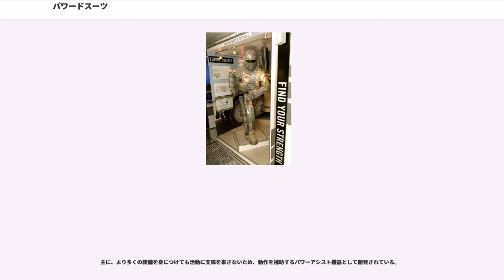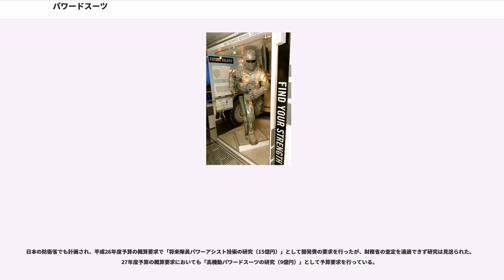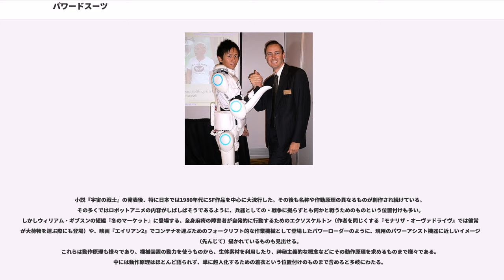パワードスーツ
パワードスーツは、人体に装着される電動アクチュエーターや人工筋肉などの動力を用いた、外骨格型、あるいは衣服型の装置である。

SF作品に登場したことから日本で多く用いられるようになった名称であり、英語では一般的にpowered suitではなくpowered exoskeleton（強化外骨格）と総称される。

日本語ではそのほかにも、直訳で強化服、半分だけ訳して強化スーツとも呼ばれているほか、ロボットスーツと呼ばれる物も存在する。医療・介護分野で使われているものは、パワーアシストスーツと呼称されることもある。また近年はマッスルスーツ（東京理科大学発ベンチャー株式会社イノフィスの登録商標）という呼称も普及してきている。

SF作品などに登場する架空のものでは、登場作品によって色々な名称や作動方式・機能の付加が見られ、その数は膨大である。パワードスーツの登場するサイエンス・フィクション一覧を参照。

一般的な建設機械などでは人間の力を超えて遥かに作業効率の良い装置も使われているが、当装置は人間の筋力を増強するため、「着用する」という形態で運用される機械装置で、荷物の持ち運びや走る、跳ぶといった、一個人の人間としての動作を強化拡張する目的で使われる。

種類や用途によっても様々な呼び方が存在しており、その呼称は定まっていないが、本項では便宜的に一般名称として、もっとも初期からSF用語として使われた「パワードスーツ」を用いている。

ISOにおいては、ISO 13482「サービスロボットや生活支援ロボットの安全規格」が規定されている。

JISにおいては、JIS B8445「生活支援ロボットの安全要求事項」、B8446-1「マニピュレータを備えない静的安定移動作業型ロボット（例：掃除用ロボットなど）」、B8446-2「低出力装着型身体アシストロボット（本記事におけるパワードスーツにあたるが、あくまでもリハビリや介護支援用である（例：HAL）」 及びB8446-3「倒立振子制御式搭乗型ロボット（例：セグウェイ）」などの工業規格に生活支援ロボットに関する事項を定めている。

玩具、人形の呼称として株式会社バンダイによって商標登録がされている（登録3282112号）。

現実の、医療・介護機器としての利用を念頭に置いたものは、「人の力や仕事を補助する（助ける）」という意味でパワーアシスト (power assist) 機器ないし装置等と呼ばれる。

1968年にはジェネラル・エレクトリック社が「」を発表している。この装置は「外骨格」と呼ばれるタイプのもので、人が装着しない状態でも自重を支えるフレーム構造を持ち、人間が装置に搭乗して操作することで、その操作に従って仕事をするという発想である。

強化外骨格はこのハーディマンのような装置全体で一つのシステムであり、人間は搭乗するような形のものを指す言葉である。しばしば人間が装着してその力を増幅させるパワードスーツそのものと混同されることもあるが、強化外骨格は一形態に過ぎない。

もともとは、ロバート・A・ハインラインのSF小説『宇宙の戦士』（1959年）に登場する、重装甲・重武装と倍力機能を持った架空の強化防護服の呼称だった。歩兵一個人に「ゴリラも容易く倒せる怪力」と「戦車並の装甲」、（戦術核兵器や神経ガスを含む）「戦闘車両並の重武装」、「小型宇宙船並の環境適応力」、「戦闘ヘリ以上の機動力」（ただし、超長距離ジャンプやホバリングはできるが飛行能力はない）を持たせることを目的とした装備である。着用した人間の動きをそのままフィードバックして動かせる「マスター・スレイブ方式」を採っており、これが搭乗・操縦型の人型兵器との決定的な違いとなっている。これは既に同じハインラインの小説「ウォルドゥ」（1942年）で固定式の遠隔操作型マニピュレーターの操作方式として描かれており、こちらが元祖であるといわれる。

外見は、原作本の初版表紙絵やアバロンヒル社製のボード・ウォーゲームなどでは宇宙服を拡張したような形状となっていたが、日本では、ハヤカワ文庫版のイラスト（デザイン・宮武一貴 イラスト・加藤直之）で工業機械のような要素が取り入れられた姿となり、「機動戦士ガンダム」に登場するモビルスーツのヒントとなったことなどで知名度を高めた。

その概念が広まるにつれ、さまざまな作品中において派生型を生んでおり、中には音声や思考による制御を部分的に行う物もある。

第二次世界大戦後、原子力...